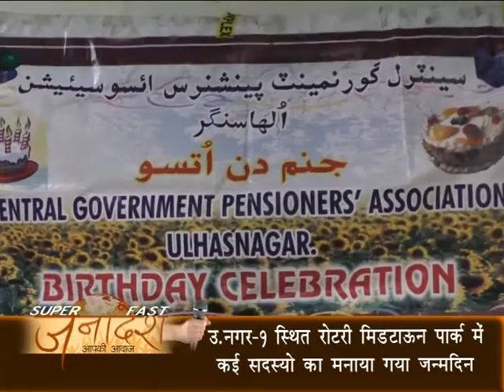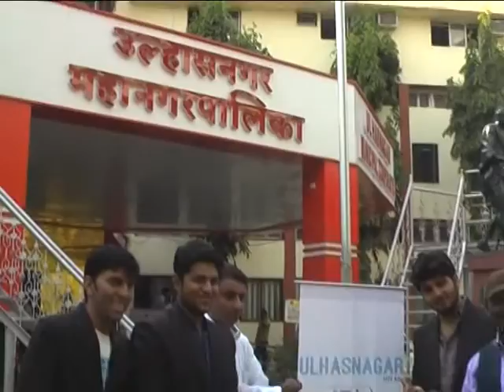Janadesh 5 07 16